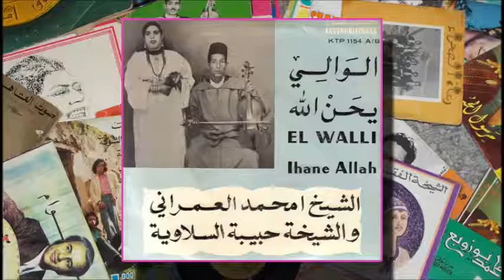الشيخ امحمد العمراني و الشيخة حبيبة السلاوية - يحن الله